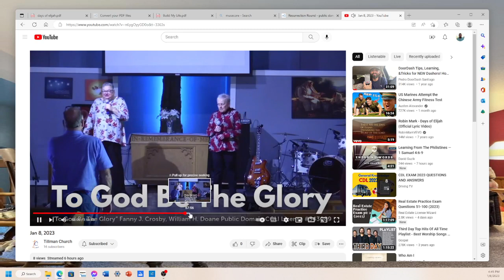stand up for Jesus trio by Tilman Church band